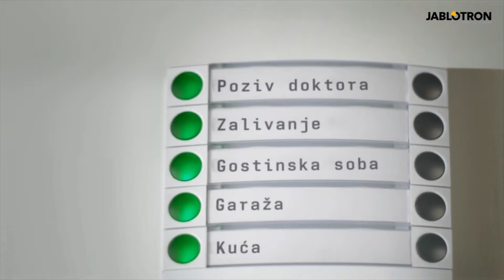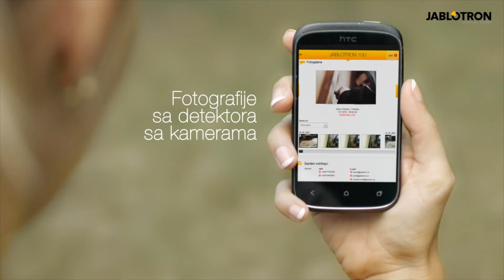Jablotron ALARM 100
Br sertifikata:270051